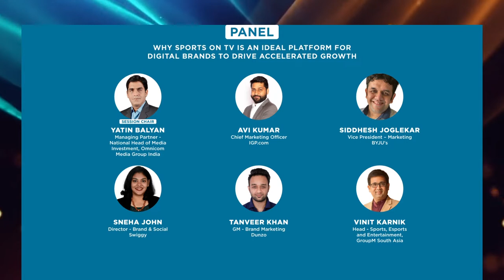Why Sports on TV is an ideal platform for digital brands to drive accelerated growth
It is more challenging for brands today than ever before to bring their brand story to life, especially in this cluttered digital world. Through this discussion, panellists will explore how can brand stories create maximum impact and engagement using sports advertising on TV.

The panel discussion at the Pitch CMO Summit – Bengaluru edition is on the topic “Why Sports on TV is an ideal platform for digital brands to drive accelerated growth”

The session chair for this panel discussion is: Yatin Balyan, Managing Partner - National Head of Media Investment, Omnicom Media Group India and our expert panel members comprised:
AVI KUMAR, Chief Marketing Officer, IGP.com
SNEHA JOHN, Director - Brand & Social, Swiggy
SIDDHESH JOGLEKAR, Vice President – Marketing, BYJU's
TANVEER KHAN, GM - Brand Marketing, Dunzo
VINIT KARNIK, Head - Sports, Esports and Entertainment, GroupM South Asia